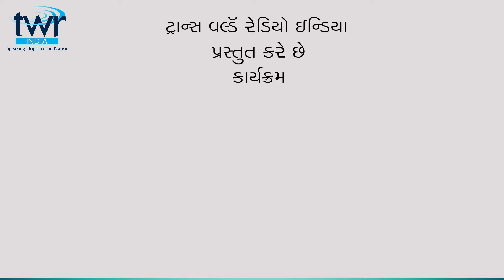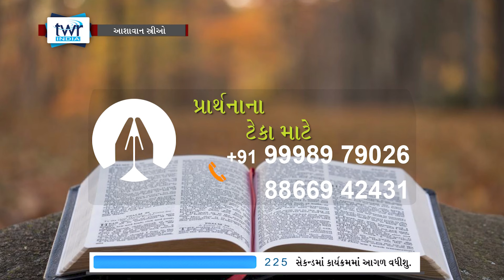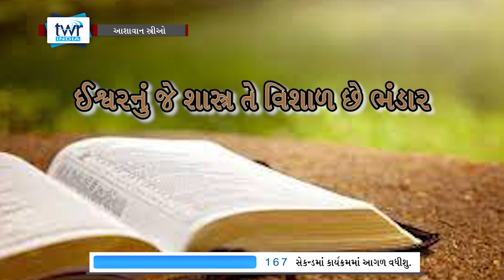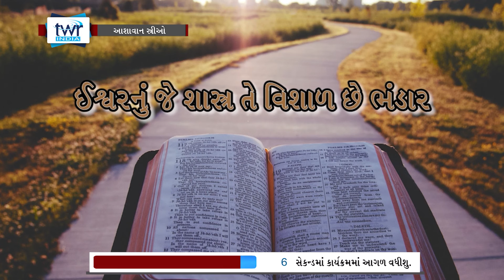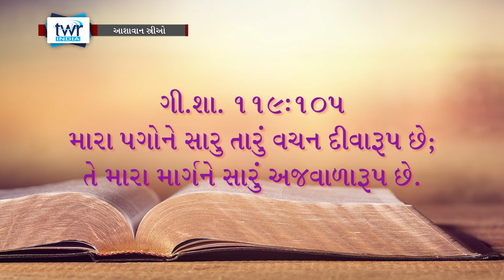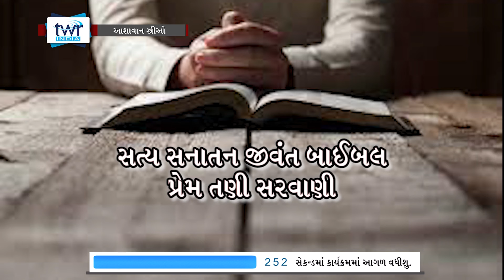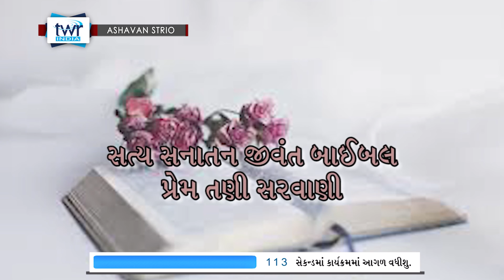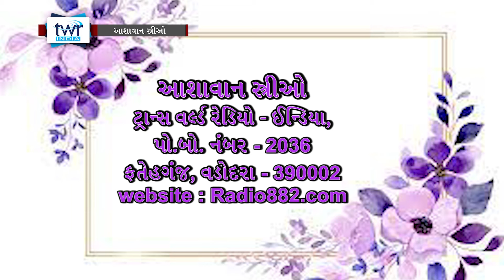WOH Gujarati Parables of Jesus(Part-1)Parable of a Sower(#0109) AshavanStrioGujarati(Women of Hope)